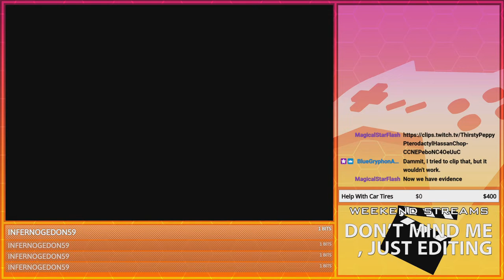Centipede Ants! | GoldenFox Plays The Legend of Zelda: The Minish Cap Pt. 32